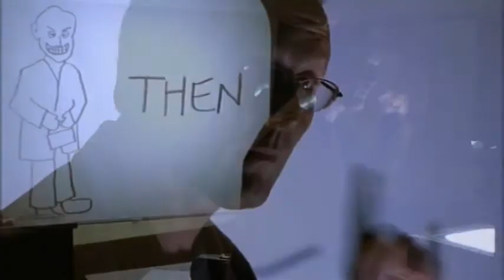on call - btvs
A Watcher's duty is never done.

I've been trying to focus on doing less effect-y videos, and instead focusing on more content-based videos. The only effects I used in this were black and white colouring, cookie cutting, and ghosting (which makes it take for-fucking-ever to render).

Also, I honestly don't care for the Kings of Leon. The station I listen to has played them to death; for some reason this song, however, has grown on me and I've been totally gay for it for a while now.

You're already here, fool.